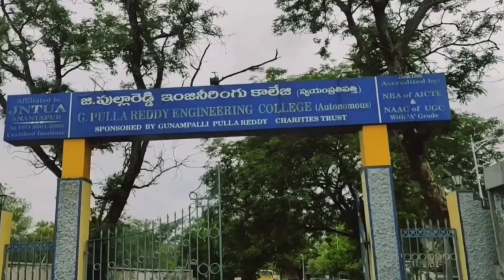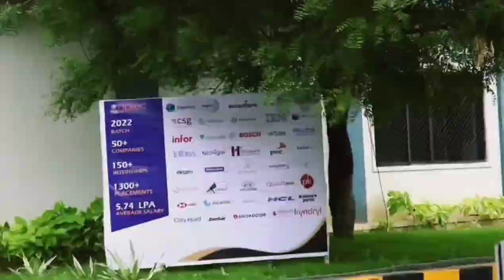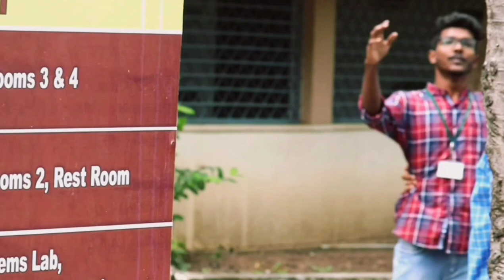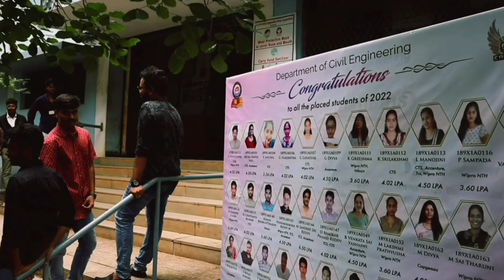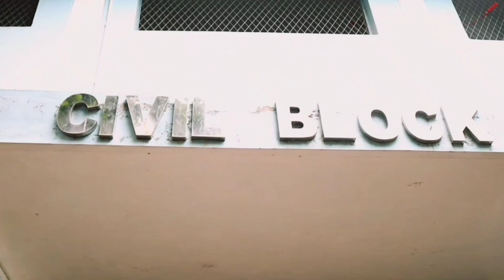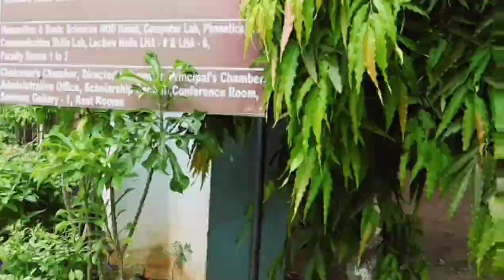GPREC COLLEGE VIDEO LAST MEMORIES||FRIENDS FOREVER||BESTIES||KURNOOL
You Dont Realise How Good The Old Days Were Until They're Gone...
Screenplay & Directed by : Rockstar Kedharnath
Edited by : Kiran Raj & Rockstar Kedharnath
Special Thanks To : Parthasaradhi ,Adimulam Siva ,Puli,Naveen,Vidhya Sagar,Bhanu,Vikas,Someswarudu,Krishna,Vasu,Sumanth,hemanth
Special Thanks To : Sanjana Singh , Vinay & Rakesh
Hii friends,how are you,okasari manam 1st day of GPREC college memories gurtuki chesukundama. kontamadhi college ki engineer avudam ani vastaru, inkontamandhi yetu vellalo telika vastaru,inkonta mandhi college life ni enjoy chedam ani vastaru,but konta mandhi college ki yenduku vacham ra ani alochistu college life enjoy chestaru. last lo anta aipoindhi mawaa ani badapadutaruuuu...soooo nen cheppedhi enti ante. Everyday is important,enjoy it & make it memorable
                                                                           This is Rockstar Kedharnath

i'm asking one simple question WHAT IS LIFE ? can you answer this question
.Give away for the correct answer ,answer correct ga cheppina vallaki oka surprice vuntadhi don't miss it guys.
ABOVE CAPTION USED FOR THE REACH PURPOSE ONLY